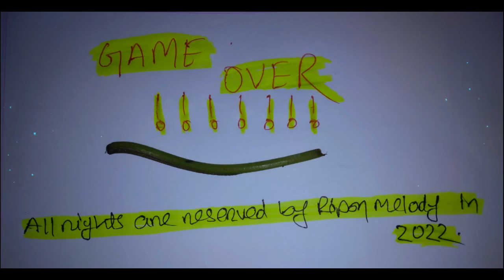My Video95 || Repon Rap Gaming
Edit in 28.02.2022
Song Record in 2020
Concept in 2011